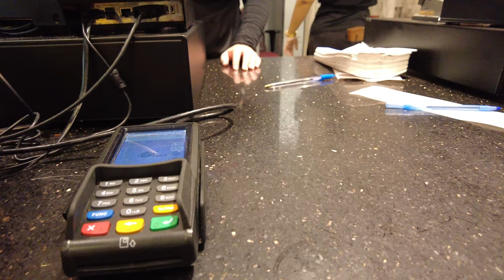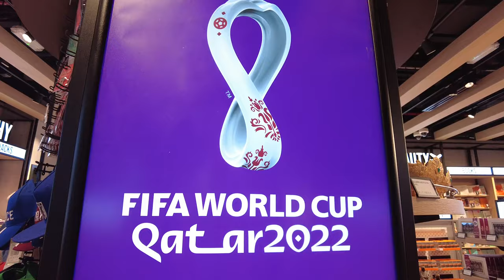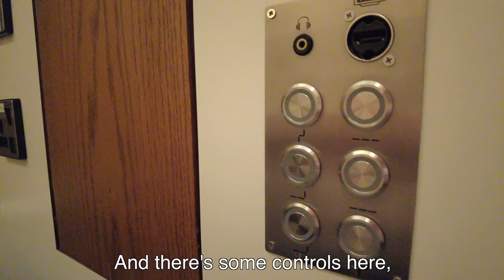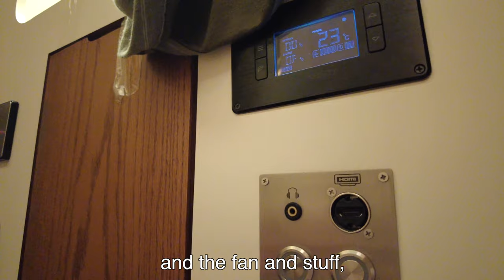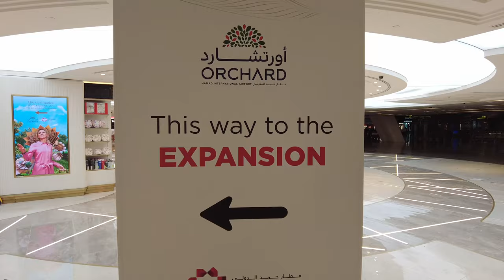Flying From NYC to Sri Lanka (Qatar Airways) Travel Vlog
In this vlog, I'm making the trip from New York City, USA to Colombo, Sri Lanka, with a stopover in Doha, Qatar. I'm taking you with me on my journey aboard Qatar Airways, and we'll explore the Doha airport, including sleeping pods and the new Orchard section of the airport.